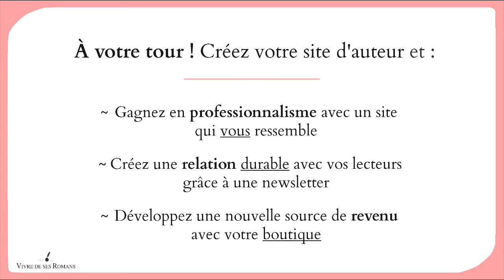Créer son site d'auteur : témoignage Laeticia DeZelles sur la formation clic par clic !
Encore mille mercis à Laeticia DeZelles d'avoir choisi la formation "Créer son site d'auteur, clic par clic" pour se lancer dans la construction de son site et bravo pour son superbe travail.

A votre tour, créez votre site d'auteur et :

⭐️ gagnez en professionnalisme en créant un site qui vous ressemble
⭐️ créez une relation durable avec vos lecteurs grâce à une newsletter
⭐️ développez une nouvelle source de revenus avec une boutique en ligne